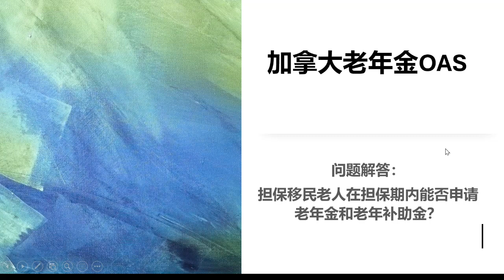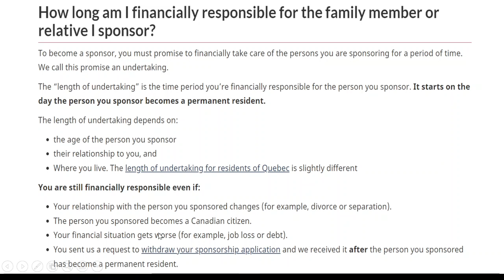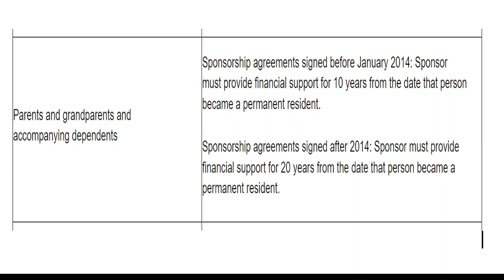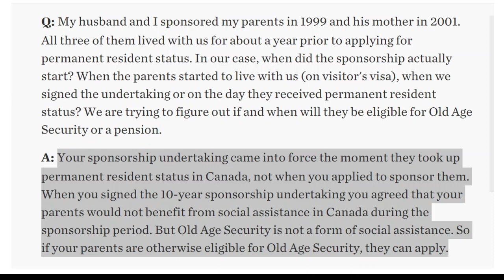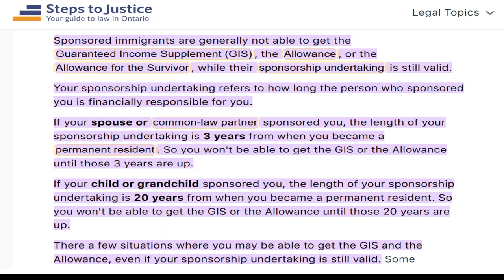加拿大老年金OAS问题解答2: 担保移民老人在担保期(20年)内是否可以申请老年金和补助金